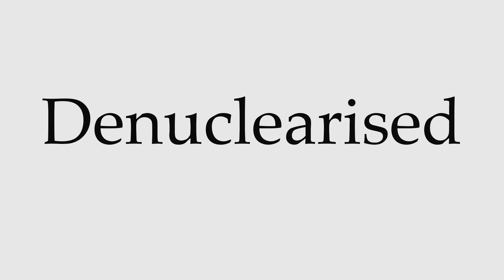How to Pronounce Denuclearised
This video shows you how to pronounce Denuclearised